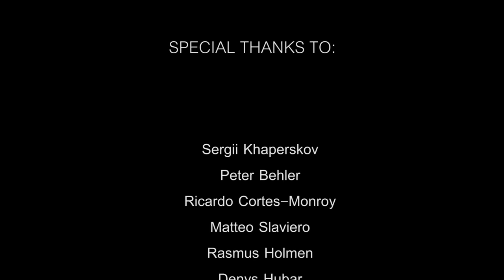Journey - Separate Ways (Worlds Apart) cover by Sershen&Zaritskaya feat. Kim and Shturmak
Vocals: Daria Zaritskaya
Guitars: Sergey Sershen
Bass: Alex Shturmak
Drums: Dmitry Kim

Recorded, mixed and mastered at Sershen Music Studio

“Separate Ways (Worlds Apart)” is a song performed by Journey, recorded for their album Frontiers and released as a single on January 5, 1983. It peaked at #8 for six consecutive weeks on the Billboard Hot 100 chart, and spent four weeks at #1 on the Top Tracks chart.